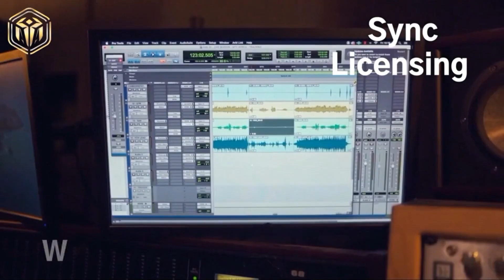Music Alliance Presents: David Rogers - Everything in Sync Wednesday February 8 at 7pm (pst)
We will be talking everything "sync' Getting your music in Films, Television, Games and more.  David has worked with an incredible list of A- listers and is an authentic professional who brings it on several levels.